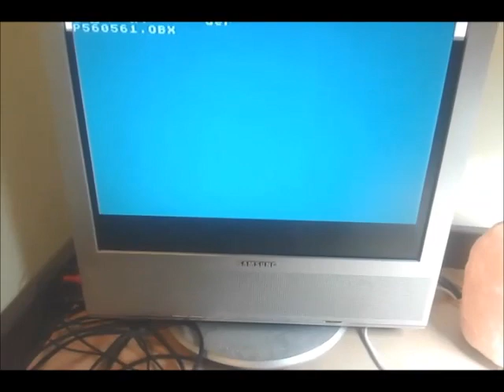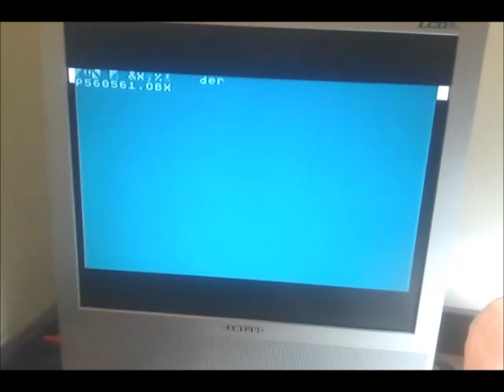SONari - Atari XL/XE + AY/YM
player test